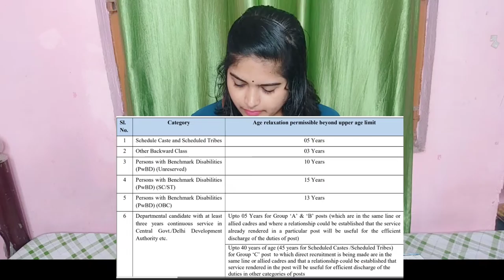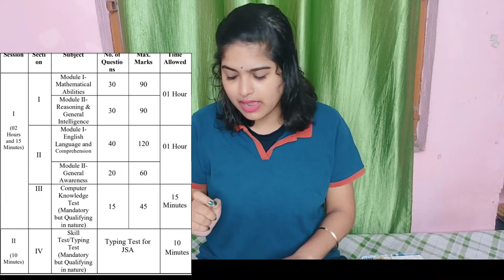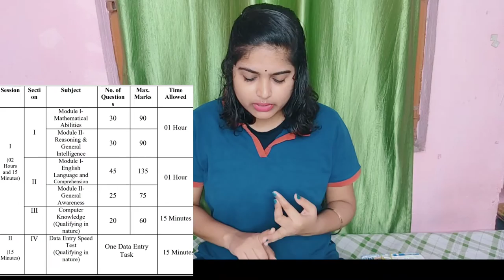DDA Various Posts Recruitment 2023 | Group 'B' & 'C' Posts | Full Details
dda recruitment 2023 |mrani01 |sarkarinaukari |sarkarinaukarikesawal |dda l#mrsarkarijobupdates

उम्मीद करती हूं कि वीडियो आपको पसंद आई होगी । दोस्तों अगर Bank Railway Ssc या अन्य किसी State level Exam की तैयारी कर रहे हो तो आप मेरे चैनल को जरूर से सब्सक्राइब कर लीजिए और bail आइकन को दबा दीजिए

Dda jsa vacancy 2023 syllabus

Dda jsa vacancy 2023 qualification

Dda jsa vacancy 2023 notification

Dda jsa vacancy 2023 last date

Dda jsa vacancy 2023 apply online

dda recruitment 2023 pdf